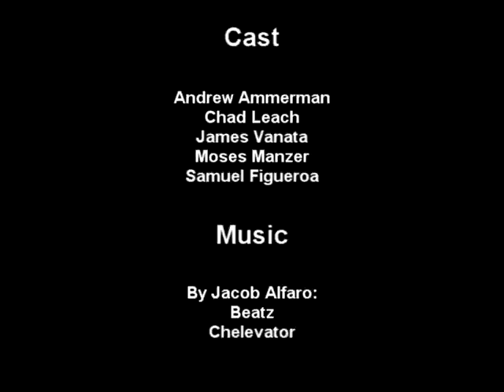Wee! Episode 8: That's What Men Do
"That's what men do!"

--Wee! Episode List--